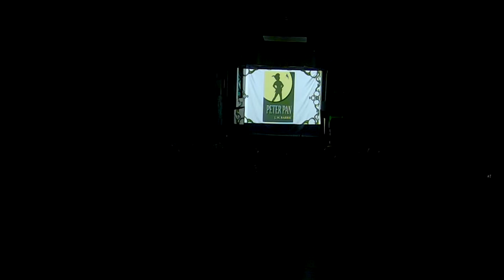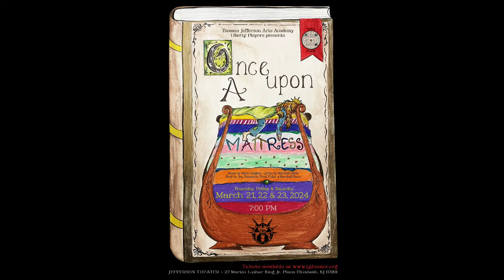Once Upon A Mattress Friday Night